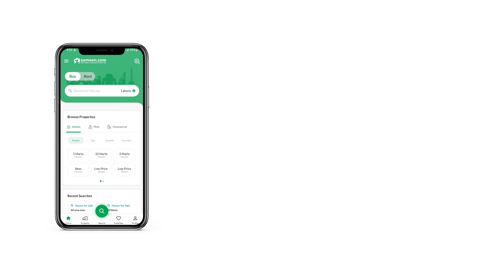500 SQYD HOUSE FOR SALE IN PHASE 6 DHA KARACHI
500 Square Yards
Location phase 6
Demand 20 Cror
6 Bedrooms With attached Bath
Drawing Room
Dining room
Study room
Servant quater
Powder Bath
Lounge Sitting Area
Play Area
Carparking
Store room
Green Garden
Company lease available with Rental return upto 5 lacs The House on offer can fit your needs perfectly. A luxurious house at a prime location is the dream house of many, and it can be yours so book a viewing today. 500 Square Yards sized residential or commercial property is best for investment purposes. A price of PKR Rs. 200,000,000 is quite reasonable for a property with modern furnishings. DHA Phase 6 is known for the best property options. The city of Karachi offers it all; the culture, the opportunities and a coveted suburban backdrop.

Host barbeque parties and entertain small gatherings at the adjoining barbeque area.
With easy access to nearby facilities, along with broadband internet, enjoy a comfortable lifestyle here.
A well-equipped powder room is one of the most convenient features of the property.
A prayer room in the House comes handy when you have guests and they would like to offer prayer.
A short sauna session every day can improve your overall health and mood.
With central heating system at House, the indoor temperature is maintained at all times.
Installation of double-glazed windows helps minimize outside noise.